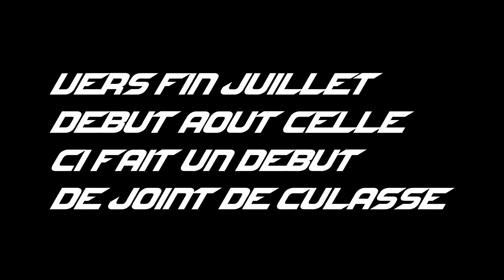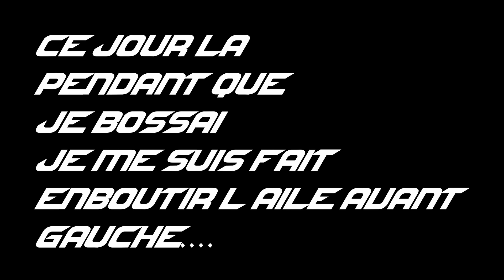rip ma xsara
je hais ma vie.